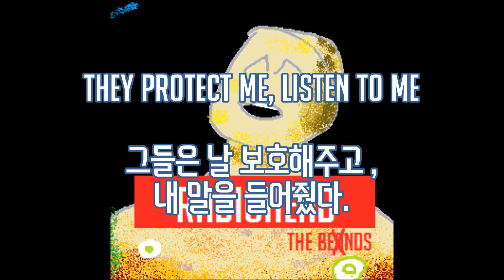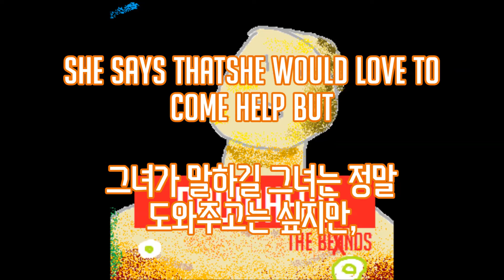[가사] Radiohead (라디오헤드) - (Nice Dream) Live ver [The Bends]